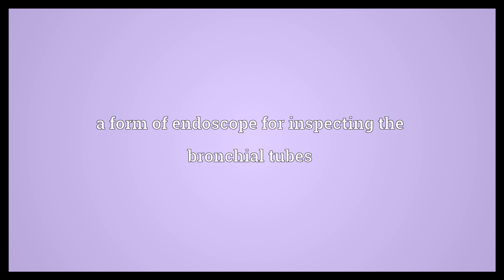Bronchoscope Meaning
Video shows what bronchoscope means. a form of endoscope for inspecting the bronchial tubes.  Bronchoscope Meaning. How to pronounce, definition audio dictionary. How to say bronchoscope. Powered by MaryTTS, Wiktionary